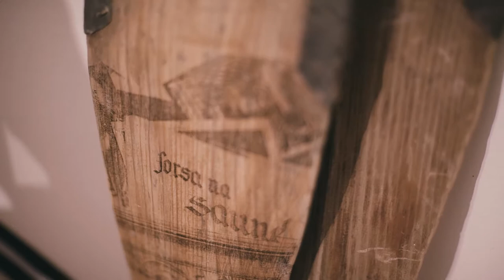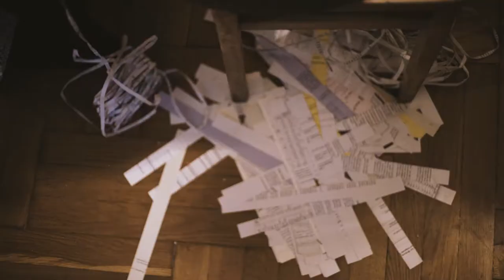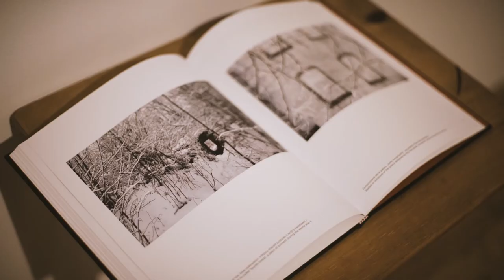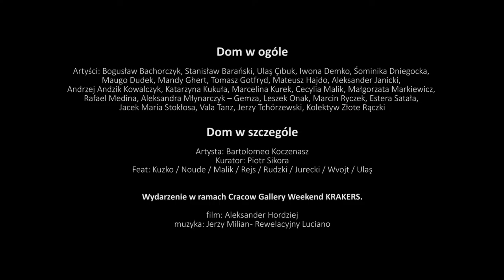House in general. House in particular. Krakow Gallery Weekend 2018 in the Art House.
Opening of the exhibitions: Dom w ogóle / House in general, Dom w szczególe / House in particular. Kraków Art House 2018.

Video: Aleksander Hordziej.

Dom w ogóle. House in general.
Artists: Bogusław Bachorczyk, Stan Baranski, Ulaş Çıbuk, Małgorzata Dudek, Mandy R. Gehrt, Tomasz Gotfryd, Mateusz Hajdo, Alek Janicki, Andrzej Kowalczyk, Kuki Kukuła, Marcelina Kurek, Cecylia Malik, Małgorzata Markiewicz, Rafael Medina, Aleksandra Młynarczyk-Gemza, Leszek Onak, Marcin Ryczek, Estera Satała, Jacek Maria Stokłosa, Vala T. Foltyn, Jerzy Tchórzewski, Kolektyw Złote Rączki
Curators: Anna Baranowa, Śominika Dniegocka, Bartolomeo Koczenasz

Dom w szczególe. House in particular.
Artist: Bartolomeo Koczenasz
Curator: Piotr Sikora
Feat: Kamil Kuzko, Noude, Mikołaj Rejs, Jacek Rudzki, Tomasz Jurecki, Julek Wierzchowski, Cecylia Malik, Ulaş Çıbuk.

With support of Cracow Gallery Weekend Krakers 2018